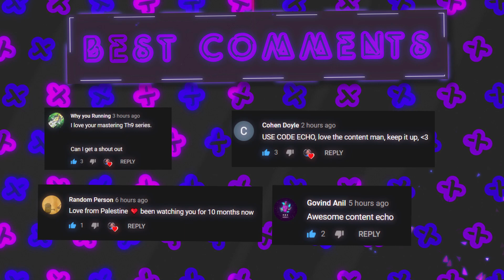No Heroes are needed for this Town Hall 9 Attack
Use Creator Code ► ECHO in ALL Supercell games!

Clash of Clans "top lists" and guide series continue today with ECHO Gaming! As always we will be covering the top 5 best attack strategies in Clash of Clans right now! ECHO Gaming offers strategy guides, tips, tricks, comedy and playthroughs for amazing mobile games such as Clash of Clans. Come back every day all day for more mobile gaming videos with a focus on Clash of Clans.